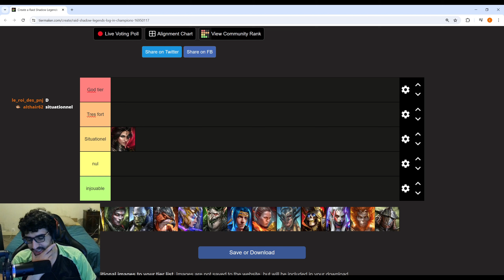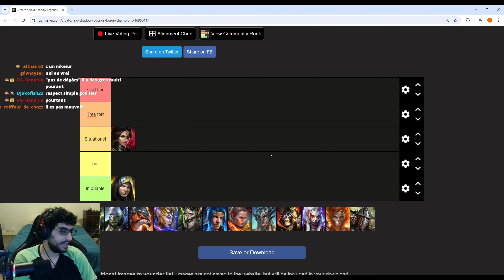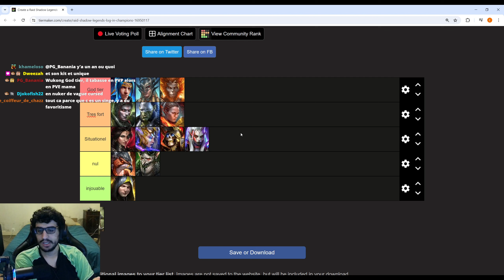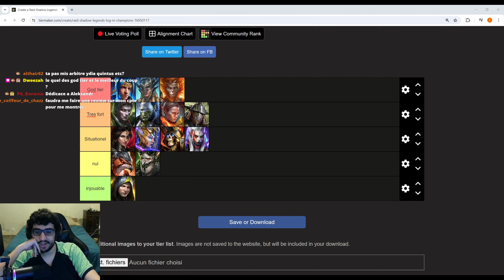TIER LIST DES MEILLEURS PERSO OFFERTS [RAID SHADOW LEGENDS]